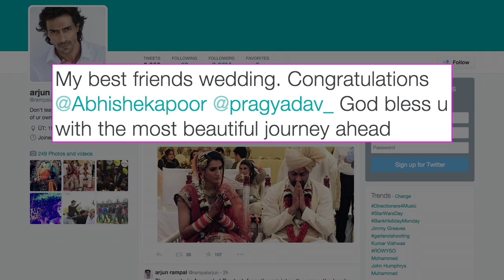'Kai Po Che!' director Abhishek Kapoor MARRIES actress Pragya Yadav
Actor-turned-director Abhishek Kapoor and actress Pragya Yadav have tied the knot. Watch the ceremony here.